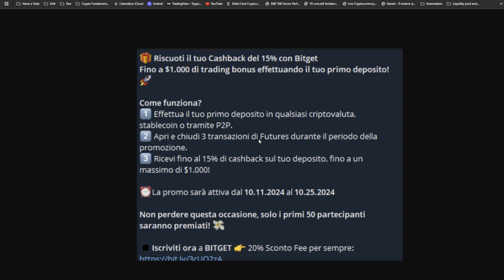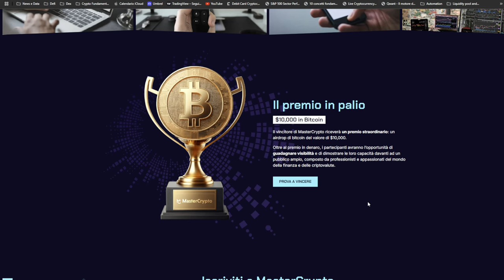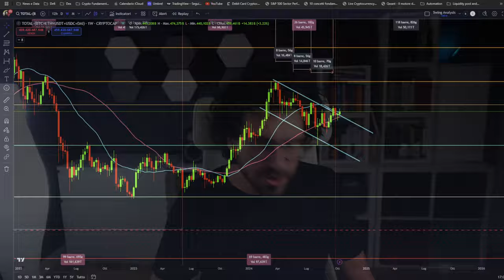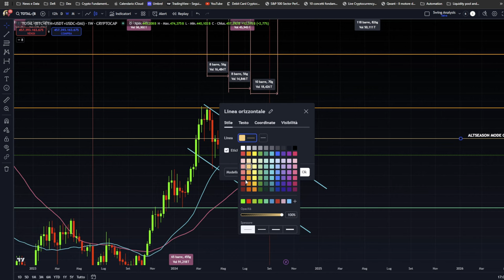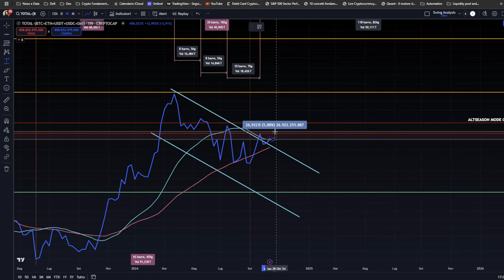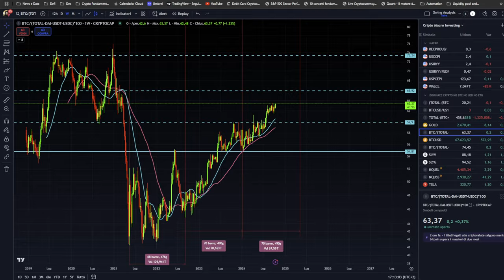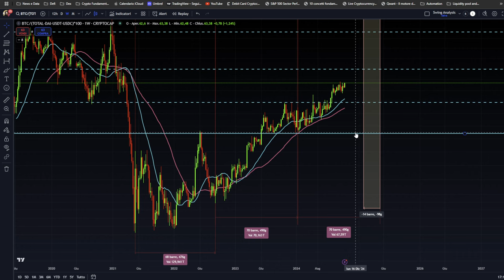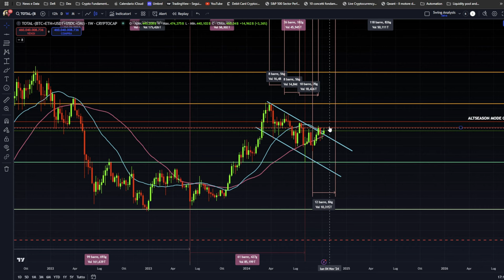CRYPTO: sta per esplodere una FOMO pazzesca nel 2024?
Sta per arrivare una FOMO pazzesca sulle CRYPTO? Fine 2024 col botto per il settore crypto? Questi sono i dati e i grafici da guardare!
In questo video esploriamo insieme la crescita della market cap delle altcoin, escludendo Bitcoin, e analizziamo i cicli di mercato che ci stanno dando segnali promettenti per il futuro.
Stay Crypto

👉Partecipa a The Master Crypto il #1 Crypto Talent Show

___________ SOMMARIO ___________
00:00 Sta per Esplodere la Crypto FOMO: Sei Pronto?
01:30 Promo fino a 1000$ di bonus
02:55 The Master Crypto il #1 Crypto Talent Show
05:40 Crypto FOMO Scatterà se Superiamo Questi Livelli Chiave!
14:00 Il Ciclo che Potrebbe Far Decollare l'Altseason!

LA MIA ATTREZZATURA VIDEO: